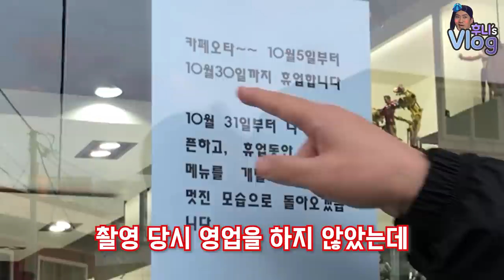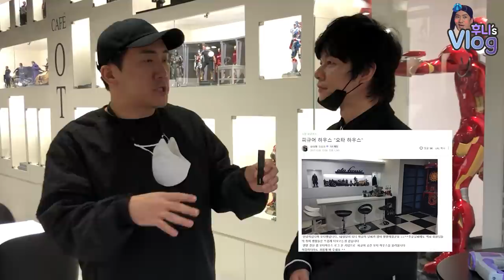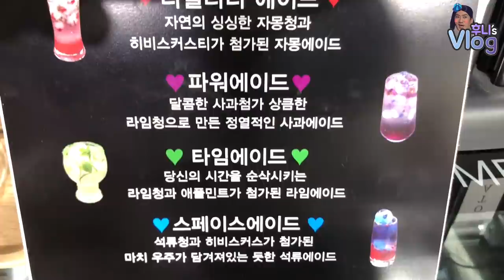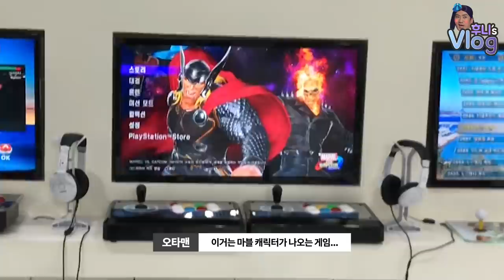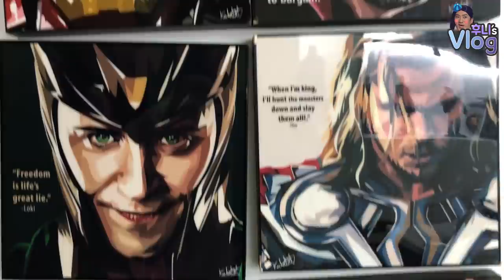부산에 피규어 성지가 있다고..?🤖피규어 덕후 필수 코스 카페 오타[Vlog]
부산에 갔는데 여기를 안 간다??
우리 상추들은 그런 일 절대 없길 바랍니다

이상훈TV에서도 볼 수 없었던
피규어가 심장을 두근거리게 하는 카페 오타입니다!

사장님의 후한 마음씨까지..
저기는 천국이 분명해..